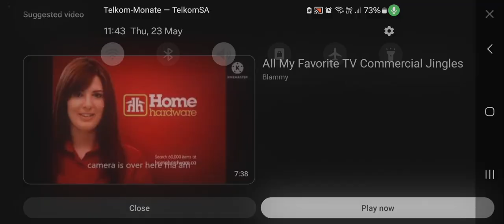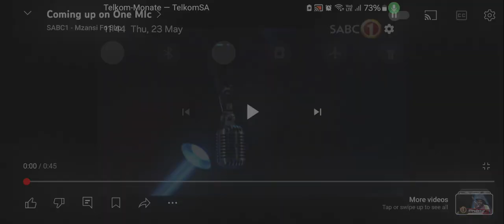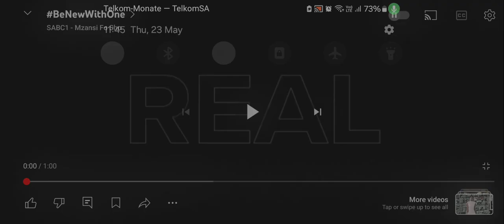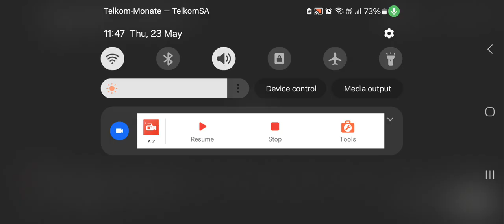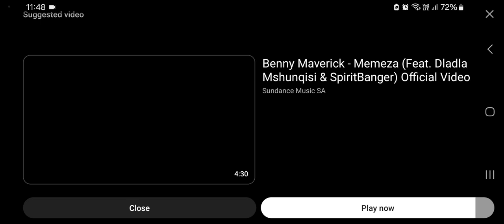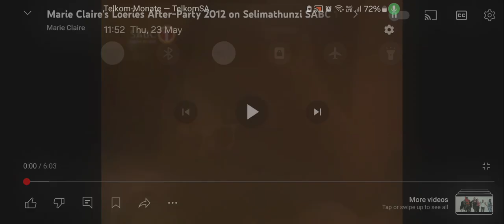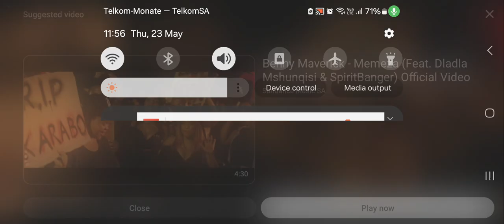sabc1 mzansis official storyteller mzansi fo sho